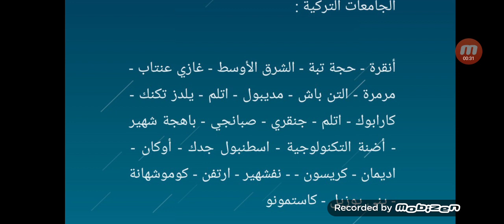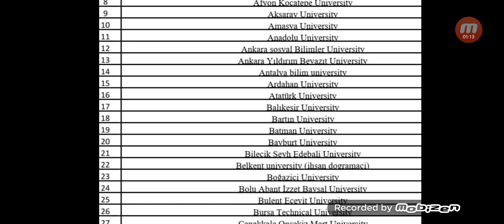التحديث الجديد للجامعات المعترف عليها في العراق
التحديث الجديد للجامعات التركية المعترف بها في

وتم إضافة بعض الجامعات الجديدة !